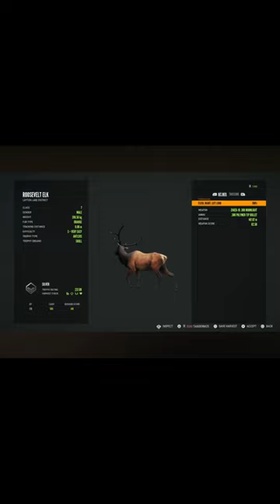MONSTER ELK! MY BEST ANIMAL? (COTW #3)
WATCH THE ORIGINAL PLEASE!